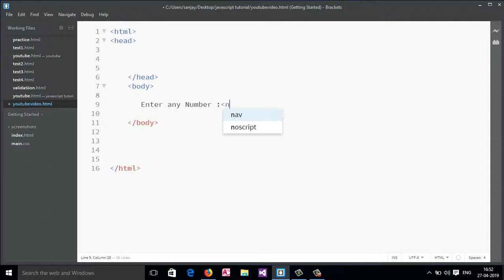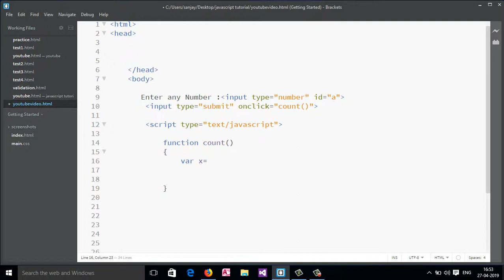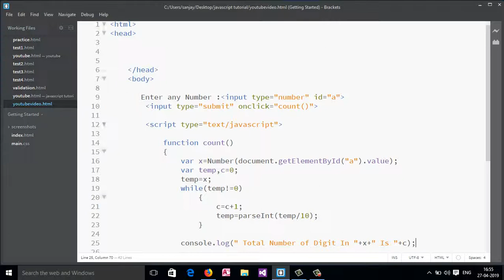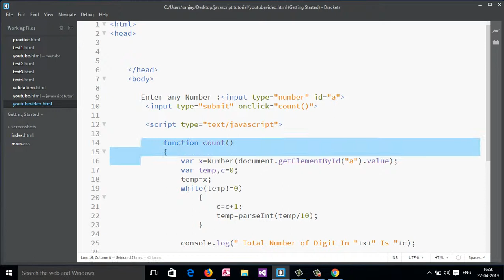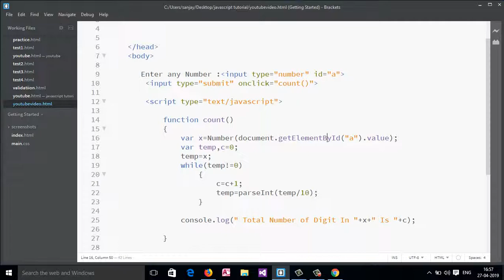16:JavaScript Program to Count Number of Digits in an Integer(Hindi)